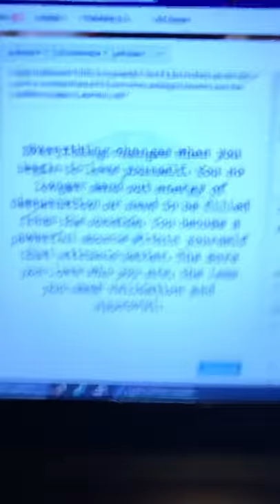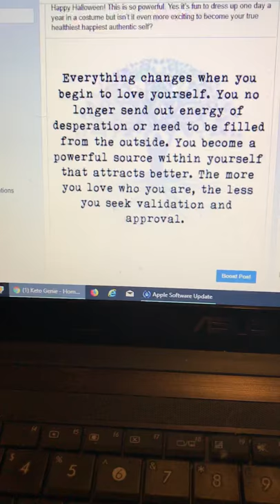Happy Halloween! This mornings post is dedicated to one of my Keto Genie clients Tammy has lost 63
Happy Halloween! This mornings post is dedicated to one of my Keto Genie clients - Tammy who has lost 63 pounds since August! And her Mom Betty who joined her on Keto is down 30 lbs! If you’re on the fence about trying Keto start today! Think about where you’ll be in 3 months